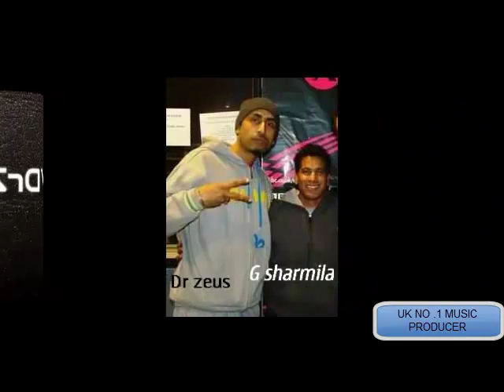Dr Zeus Shortie And Dj Sunny Singh Performing Live Aah ni kuriye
Please Support the artist, ''Hope u ol friends like nd love this video, Please comment and rate, No.1 Producer in UK Dr. Zeus
Regard -DJ Sunny Singh(Studio dj 36) contact us for Dr Zeus, Rapper Shortie G Sharmilla & Manpreet Sandhu booking, for more visit our web or Call us 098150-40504, 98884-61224 for any feed back